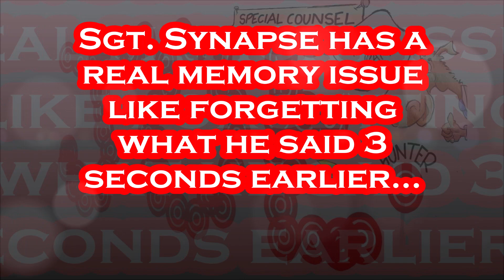Biden's Most Obvious Sign of Decline that MS Media Ignores.....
Biden is getting worse and worse at trying to recall things he just said seconds earlier!!!.
Per CNN: - President Joe Biden on Thursday issued a blistering rebuke of House Republicans’ budget proposals ahead of an upcoming fight over funding the government, warning “MAGAnomics” proposals are “more extreme than anything America has ever seen before.” “Since I’ve come to office, all they’ve really done is attack me and my economic plan – there hasn’t been much else, even though we’ve created, I should point out, over 30 million jobs – more jobs in two years than any president’s created in a four-year term,” he said. “America has the strongest economy in the world, of all major economies, but all they do is attack it.” “But you know, you notice something? For all the time they spent attacking me and my plan, here’s what they never do – they never talk about what they want to do. No, think about it, they tell you what they’re against. What’re they for? It’s like they want to keep it a secret. I don’t blame them.” Thursday’s speech – which the president delivered at Prince George’s Community College in Largo, Maryland – was the latest attempt to reframe the public’s perception of Biden’s handling of the economy, a metric on which he frequently receives poor marks. A majority of Americans polled – 58% - say Biden’s policies have made economic conditions worse, according to a new CNN Poll conducted by SSRS released last week, up from 50% a year ago. The president has made his economic story – building “from the bottom up and middle out,” as he frequently says in speeches – central to his reelection effort. Changing voters minds about the economy and convincing them of its strength is among the key challenges Biden most overcome between now and November 2024. Biden said House Republicans’ economic proposals would achieve three major things – cutting taxes for the wealthy and for corporations, cutting funding for Social Security and Medicaid, and raise costs for families by gutting investments in the middles class.

Artist: DJ Freedem
Track: Getaway Powder